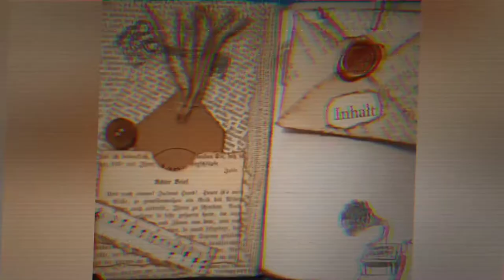Junkjournal Schritt für Schritt - Zweite Lage des Covers & Versiegelung - 2. Tutorial [deutsch]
In dieser Serie aus 6 Videos crafte ich Schritt für Schritt mit euch ein Junkjournal Notizbuch aus einem alten Buch komplett von Anfang bis Ende.
Hier erstelle ich die zweite Lage des Covers nebst Versiegelung.
Natürlich gibt es nach der Serie noch ein kleines Flipthrough als Sahnehäubchen :-)
Herzlichst - Varaya